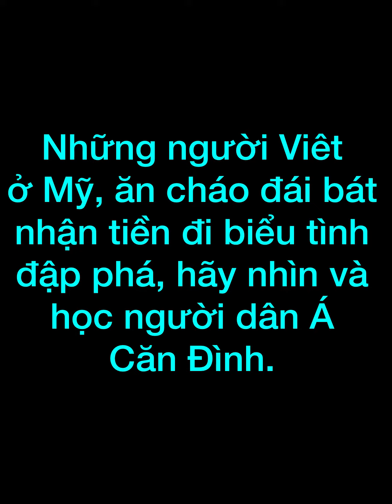Biểu tình của dân ôn hòa ở Buenos Aires ngày 22-9- 2022